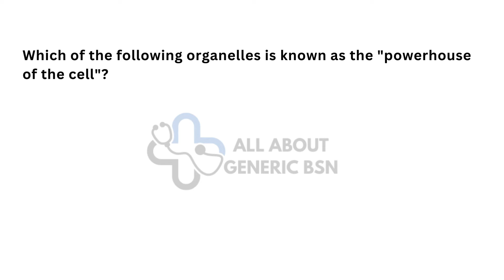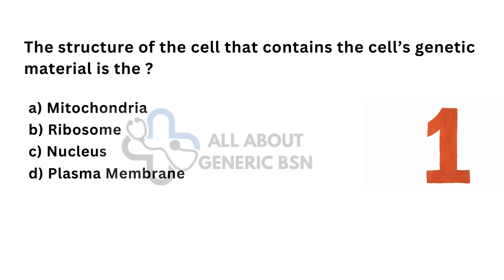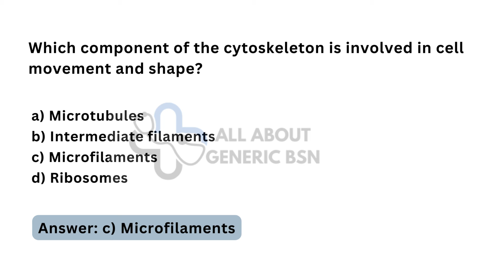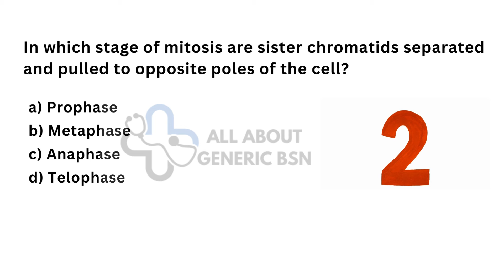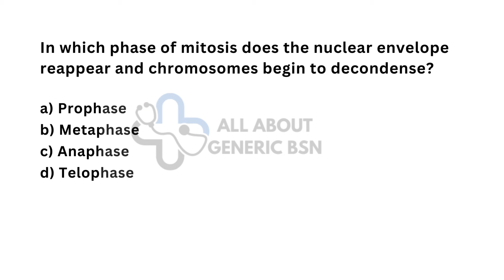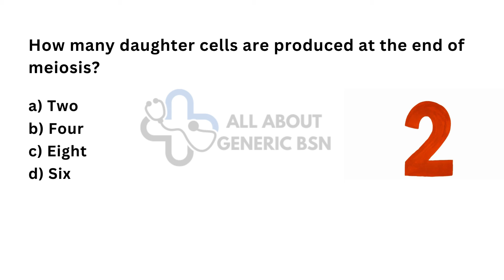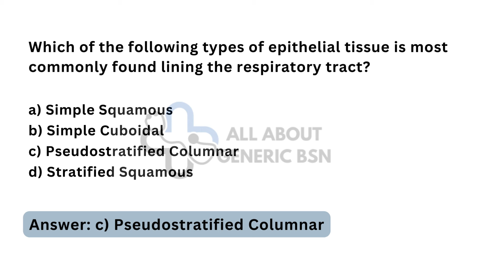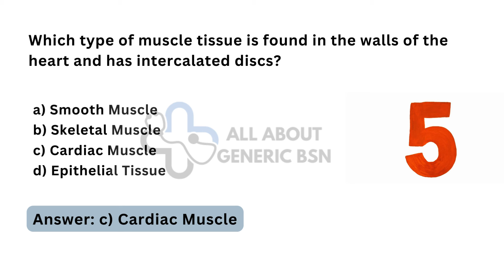Anatomy and Physiology Mcqs I Chapter 3 BSc Nursing Mcqs I BSN MCQs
Prepare for your BSN/ BSc Nursing exams with our curated set of multiple-choice questions (MCQs) focused on Anatomy and Physiology. Tailored specifically for Bachelor of Science in Nursing (BSN) programs, these MCQs cover vital concepts essential for success in your exams.